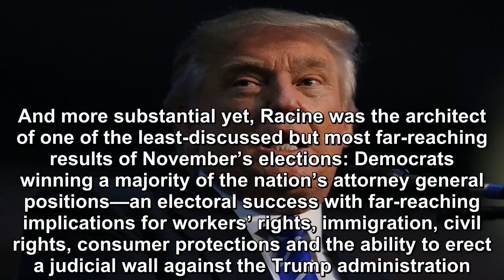Meet the Man Curbing Trump’s Power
A few hours before President Donald Trump went into the Rose Garden last Friday to announce his intent to declare a national emergency so he could build his long-promised border wall, Karl Racine sent